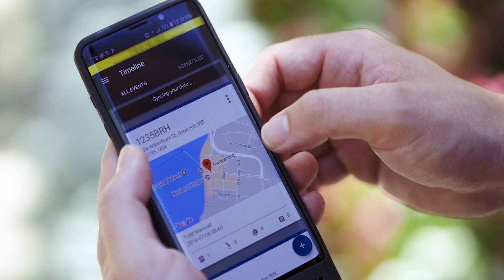What Happens to Mobile Communications During a Major Emergency Response?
During an emergency, civilians immediately reach for their phones – which can congest wireless networks. Samsung video correspondent Natalie Zfat spoke to Jason Karp and Vicki Lee from the Public Safety Network about how to effectively communicate and collaborate during a major public safety incident: